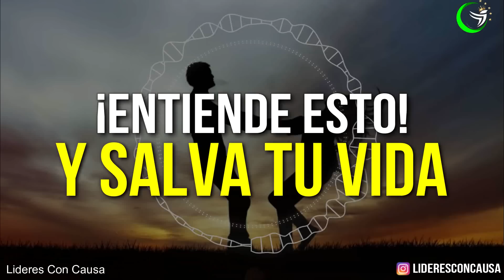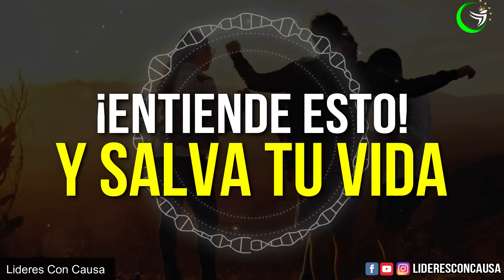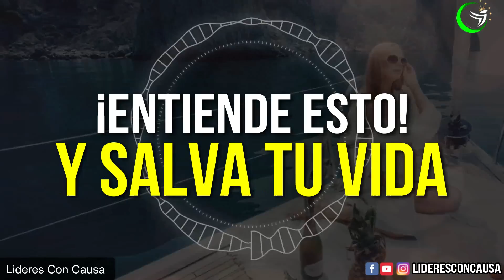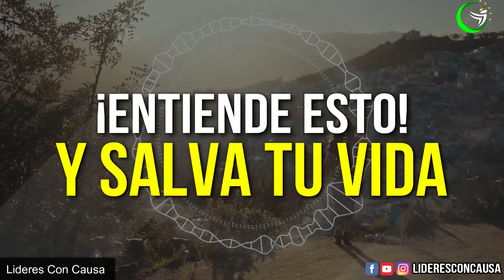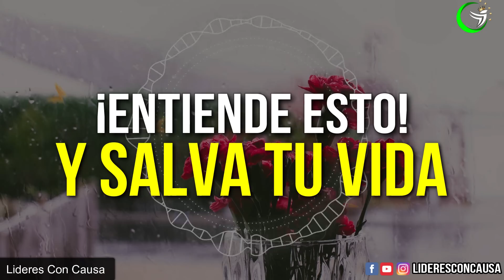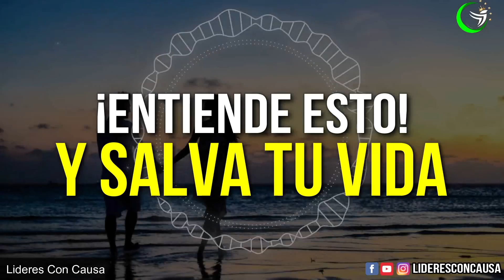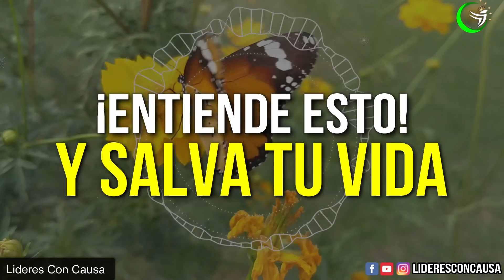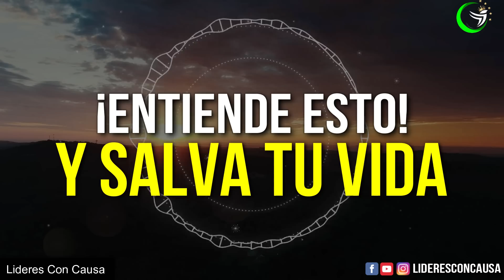SI CONTROLAS TUS PENSAMIENTOS PODRÁS CAMBIAR TU VIDA - SUPERACIÓN PERSONAL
SI CAMBIAS TUS PENSAMIENTOS PODRÁS CAMBIAR TU VIDA.
DESEAS CAMBIAR TU VIDA? ESCUCHA ESTO ATENTAMENTE!!

El sabio no dice todo lo que piensa, pero siempre piensa todo lo que dice. Aristóteles

Como dice Wayne Dyer en su libro La Fuerza de Creer “No somos seres humanos que gozamos de una experiencia espiritual. Somos seres espirituales que gozamos de una experiencia humana”.

Todo lo que somos es el resultado de lo que hemos pensado; está fundado en nuestros pensamientos y está hecho de nuestros pensamientos. Buda

EDICION: lideresConCausa
Videezy.com - Pexels.